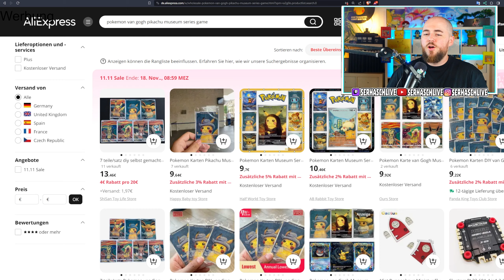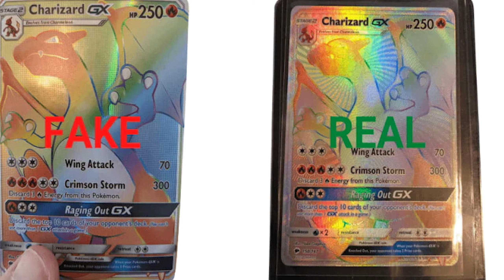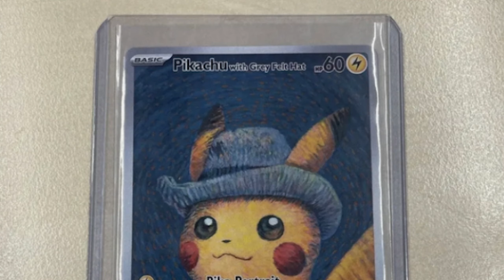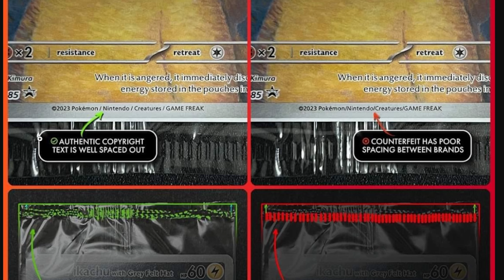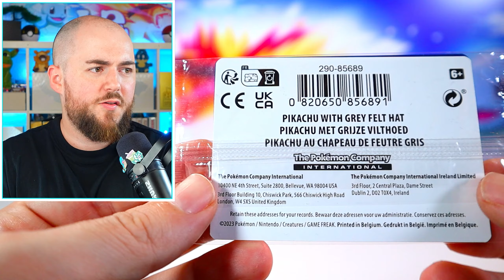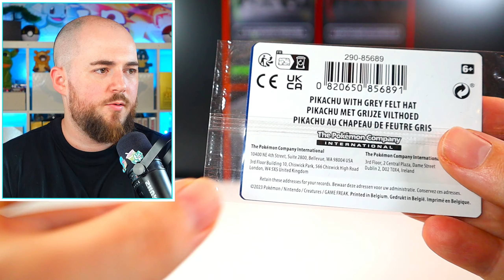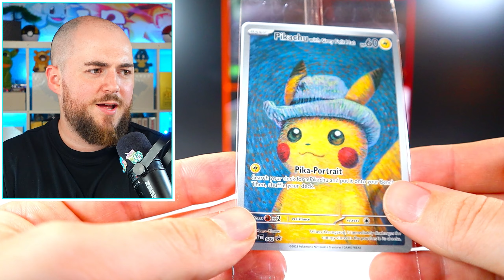ACHTUNG vor den neuen FAKE Pokémon Karten..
Die ersten Fake Exemplare der Pikachu Van Gogh Pokemon Karte sind da

✔️Code SERHASCH für 1 Gratis Booster ab 30€ # Werbung
# Werbung
# Werbung

0:00 Intro
0:20 Fake Van Gogh Karten
3:11 Fake Karten erkennen
6:22 Vergleich & Reaktion der Company